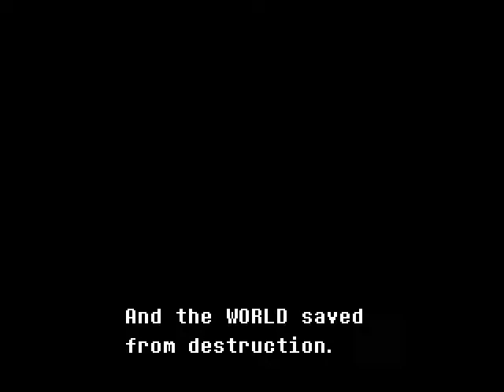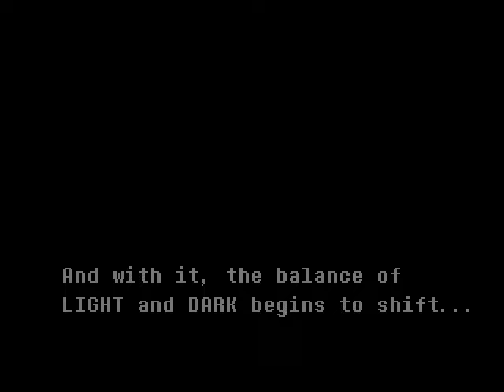DELTARUNE Chapter 1 - Defeating Lancer, Reading the Manual, and Party Member Dialogue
Here's another dialogue video for you.